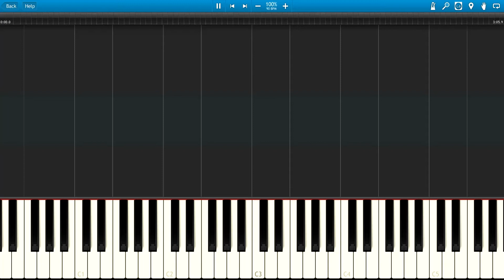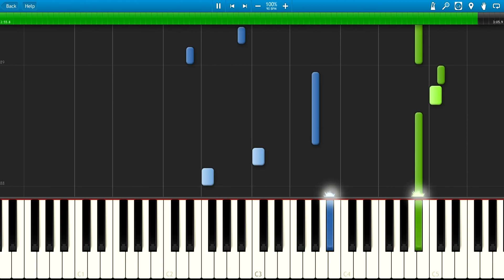Asura's Wrath - In Your Belief (Piano Tutorial, Synthesia)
Transcribed by Lucethira

🍀 🎹 ❤️ Best-loved songs by the community ❤️ 🎹 🍀

✨ 🎶 💙 Wholeheartedly recommended 💙 🎶 ✨